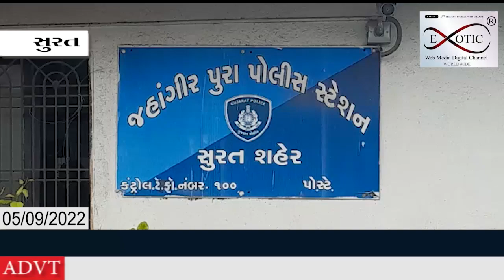સુરત માં લોન આપવાના બહાને ખેડૂત પાસેથી 6.22 લાખ પડાવ્યા